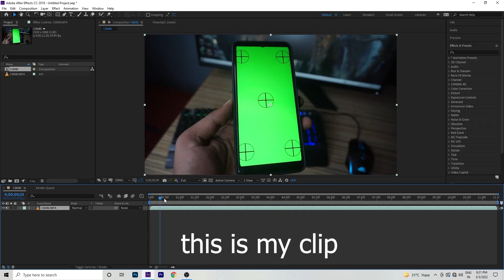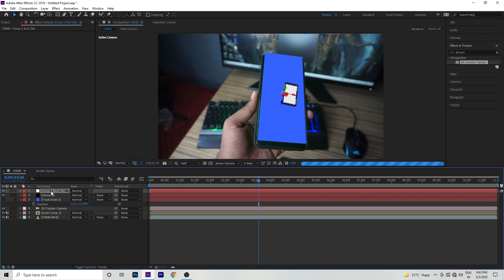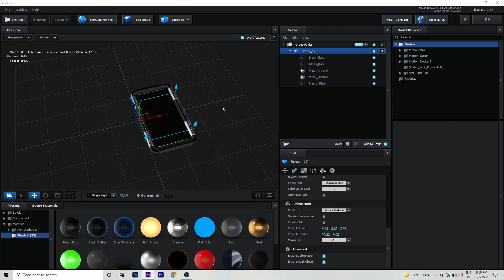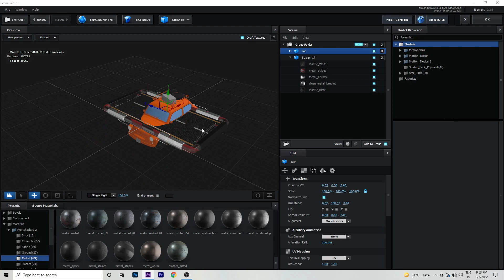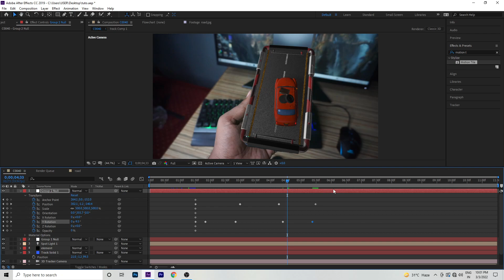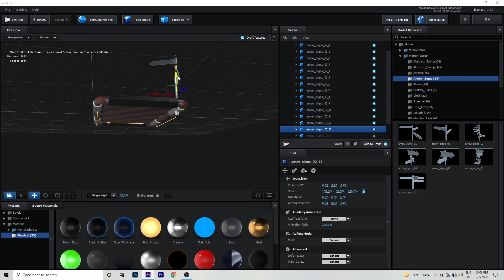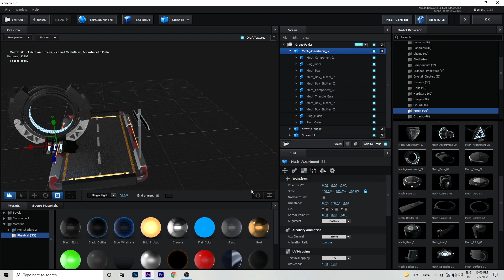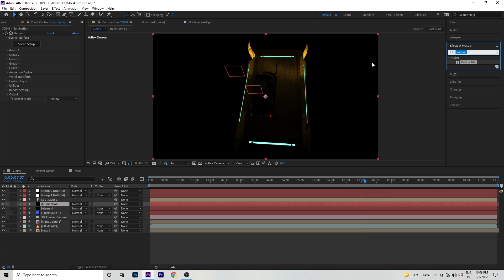Element 3D Compositing | After Effect Tutorial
hello everyone,
here is my new tips and tutorial on Element 3D Compositing | After Effect Tutorial
i hope this video will be help full for you.